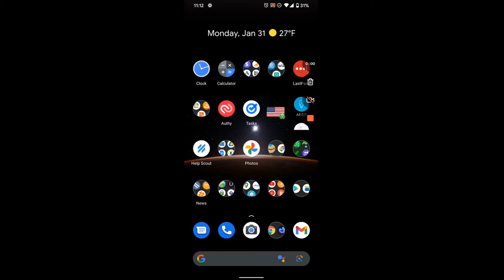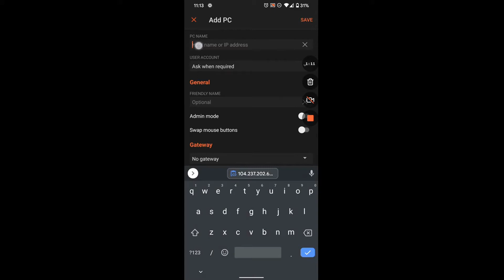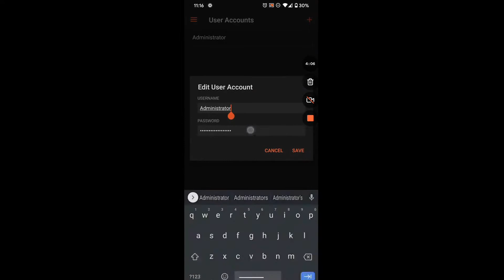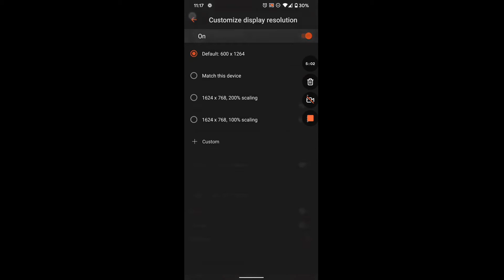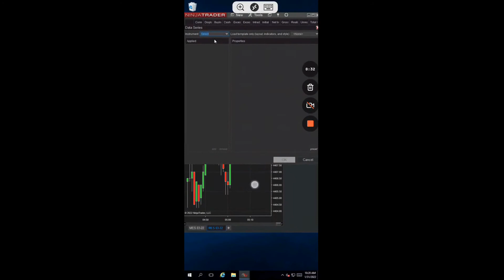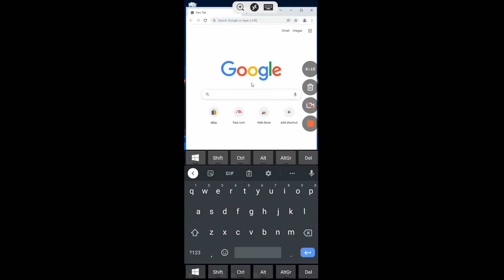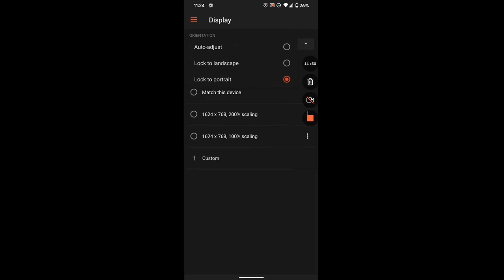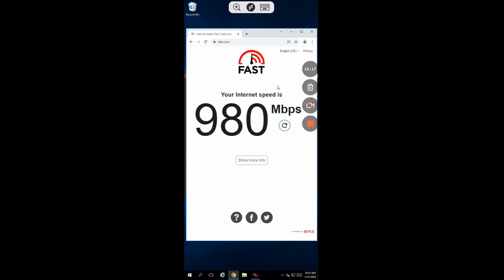NinjaTrader on Android Phone and Tablet - Setup Guide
0:00 Installing the App
2:06 Change screen size
3:50 Help with Incorrect login
5:07 Basics for using NinjaTrader
5:30 Mouse vs Touch Modes
8:47 Download other applications
10:08 Create Widget
11:20 Screen Orientation
12:45 Internet Speed Test

Join the Thousands of Android, Tablet, iPhone, iPad, Mac, Chromebook, etc. users trading with NinjaTrader using

Instant VPS setup
High Performance servers
Co-located in Chicago